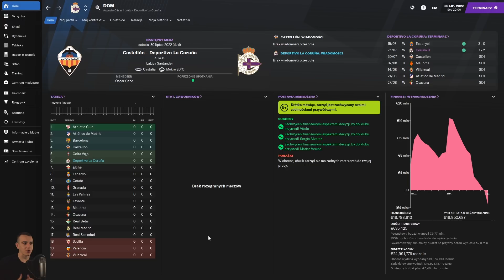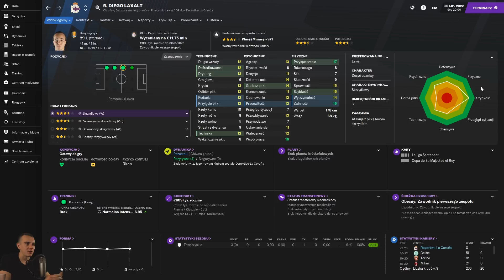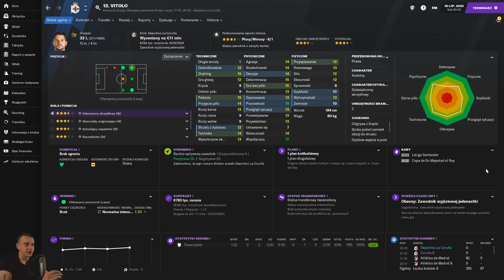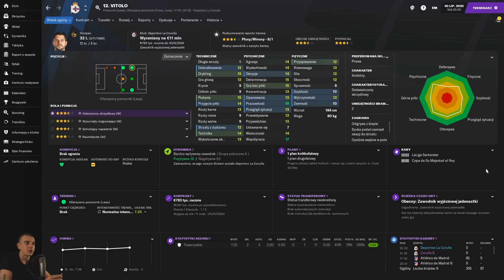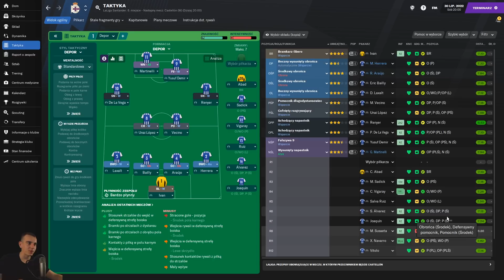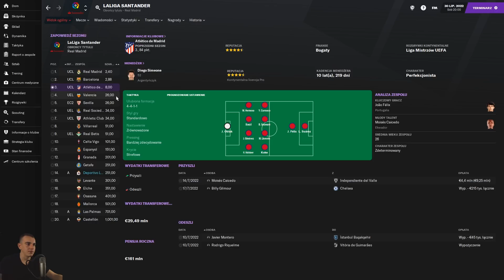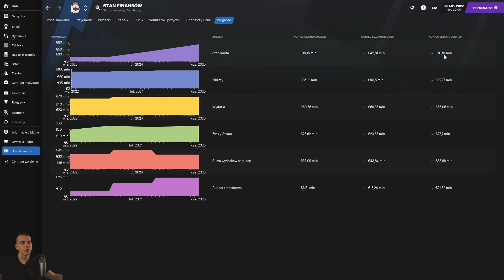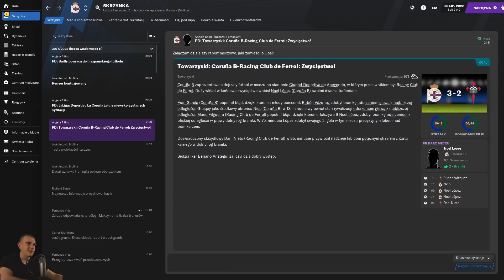#19 WRACAMY DO LA LIGA! Deportivo La Coruña w Football Manager 2021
Kod zniżkowy (-10%): "FMPS" - działa także przy innych grach!